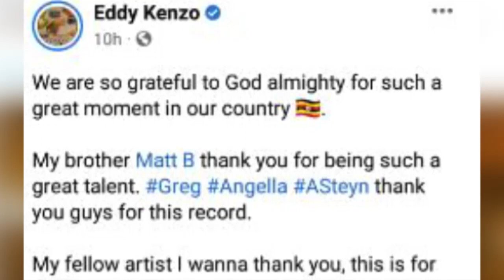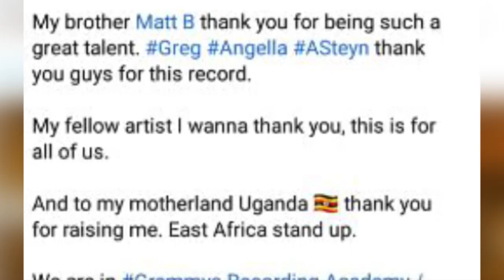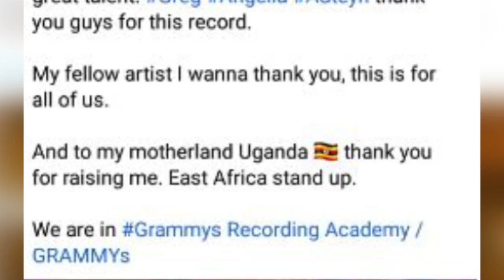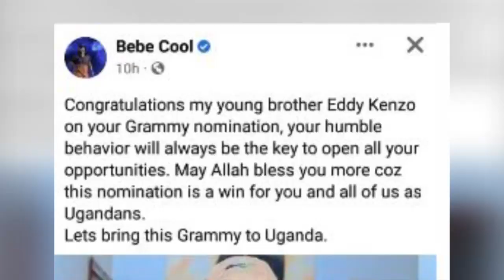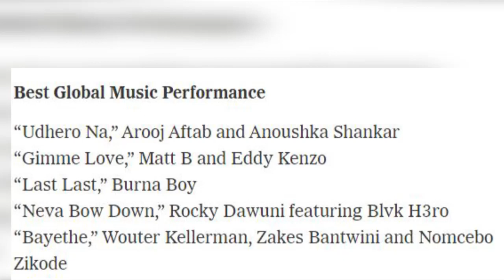Olugendo lwa Eddy Kenzo okulondebwa mu Grammy.